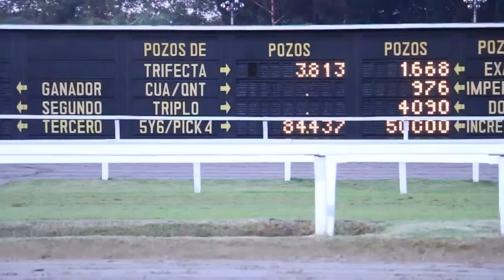Hipodromo Argentino de Palermo LA BESTIA POP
Hipodromo Argentino de Palermo
Abril 2015.

Subcribite a nuestro canal

Mira en nuestro canal de sociales.

Nuestra Pagina